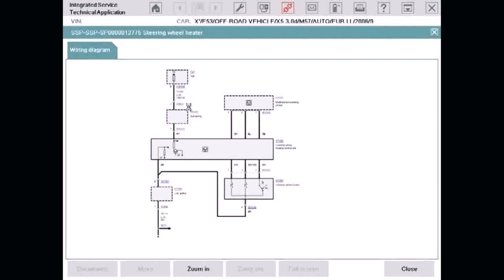1250 Sq Ft House Plans In Pakistan